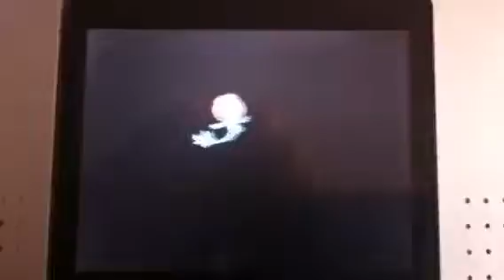Pokebet Part 03: Catching Uxie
Pokebet: Catch as many Legendary Pokemon in one Week of gameplay (combined) WITHOUT a masterball. All pokemon must be caught on gerations 3 and 4, and no emulators are acceptable due to codebreaker and gameshark. No gamesharks allowed on the cartridge. Also, must battle all pokemon later to verify what ball was used (determined by what type of ball is thrown out when entered into a battle)

Here I got lucky. Uxie has weaknesses of grass, dark, and ghost, which I only used ghost pokemon to begin with. Done on first take.